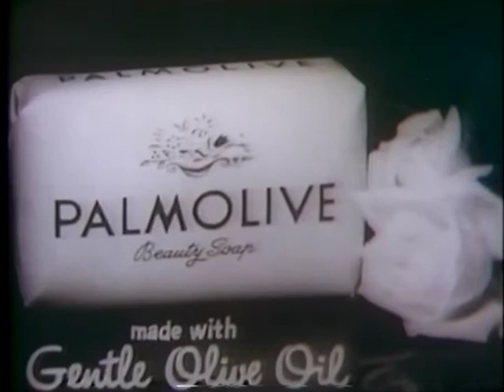"Nothing could be finer" than to be out in Regina - Sylvia Murphy, O'Connor and Ed McCurdy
To close the show, a medley was done with lyrics changed to mention Regina, which they had visited the previous week. Guest Ed McCurdy joins for the 2nd song.   Also included in the medley is a Palmolive soap ad, (2:05) where Sylvia Murphy sings the jingle.
"Nothing could be finer than to be out in Regina"
(1:06) "When the Red Red Robbin goes Bob Bob Bobbin' along"